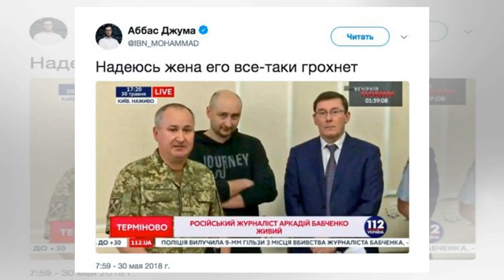Воскресший предатель Бабченко продался России за 30 тысяч | TVRu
Бежавший на Украину журналист Аркадий Бабченко не перестает удивлять несуразными заявлениями и действиями. На этот раз скандалист потребовал гонорар у российского телеканала, чтобы проспонсировать экстремистов из Незалежной.   Видимо, Бабченко не упускает любую возможность нажиться на своем имени, то и дело становясь причиной очередного скандала. Так, журналист опубликовал в своем Facebook скриншо...